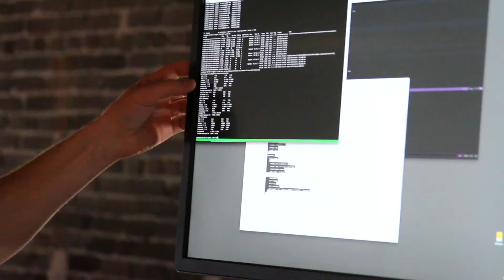Scale Computing - Advancement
"There are a lot of chances to learn and grow..." - Emily, a QA Project Manager on her experience at Scale Computing.